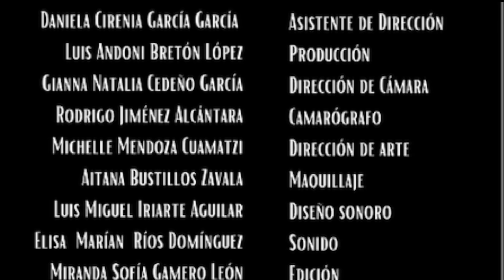Equipo 2. Cortometraje. Recuerdos Muertos.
Evidencia 2. Cortometraje.

Cortometraje del género western. Muchas gracias a todos ✨